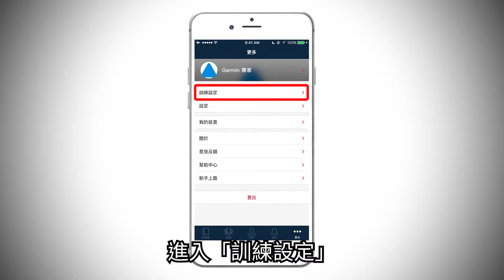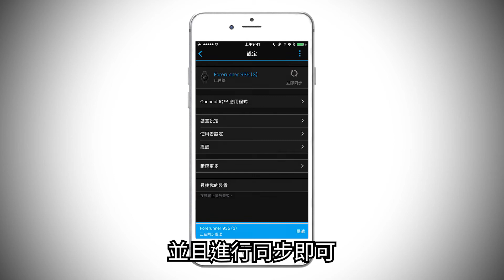【教學】Garmin Sports: 如何設置心率區間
這支影片將教您如何自己設定Garmin Sports帳號的心率區間，讓您用最適合自己運動計畫的方式記錄數據，得到準確的活動報告。